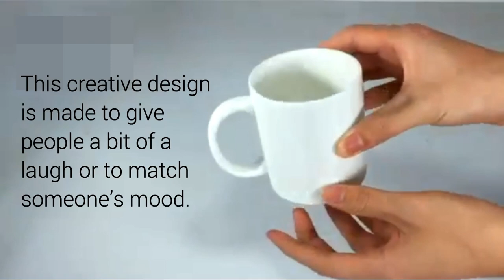Middle Finger Mug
The same old coffee mugs get kinda boring, don't you think? Spice it up a bit and check out this awesome Middle Finger Coffee Mug from Sattaj Collections! It's a white mug with a middle finger in the center flipping off whoever is drinking from it. It's perfect for someone who has a strong attitude or someone with a sense of humor! Get one now and have fun drinking your coffee.